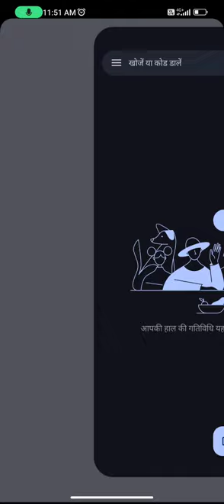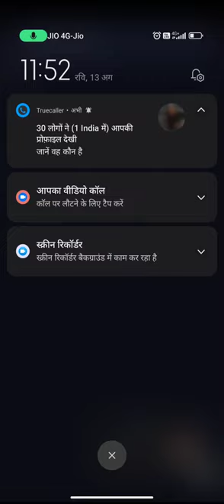रविवार की साप्ताहिक कक्षा ,दिनांक 13 अगस्त